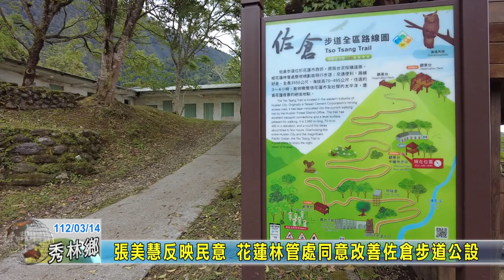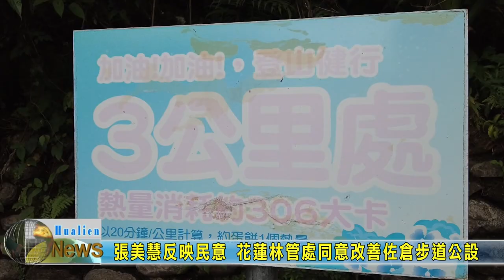20230314 02 張美慧反映民意 花蓮林管處同意改善佐倉步道公設